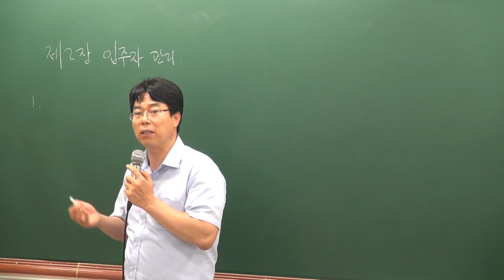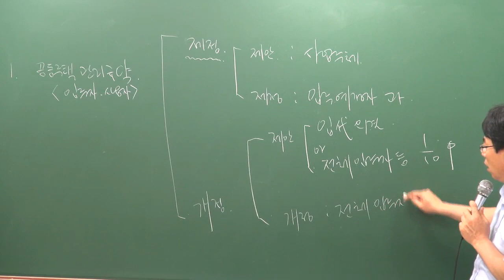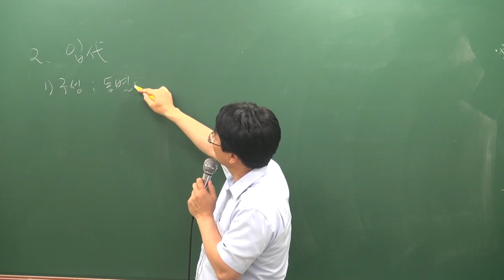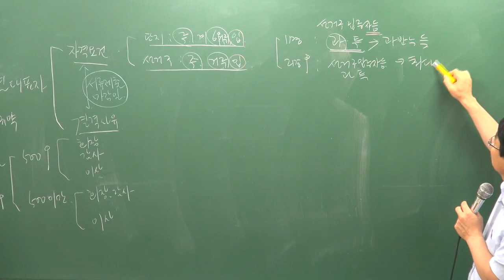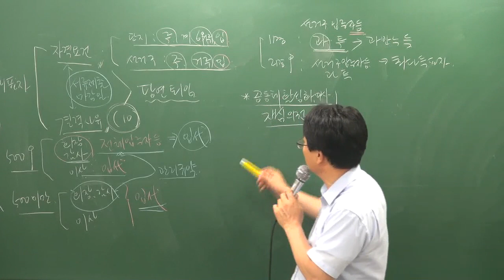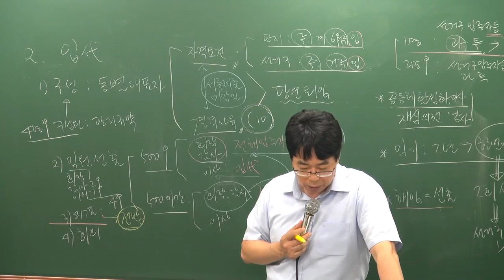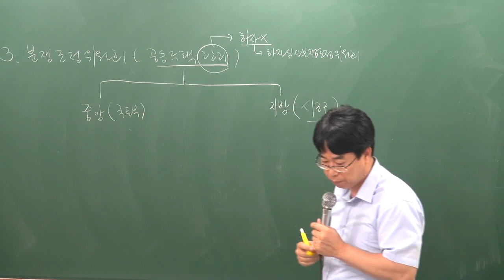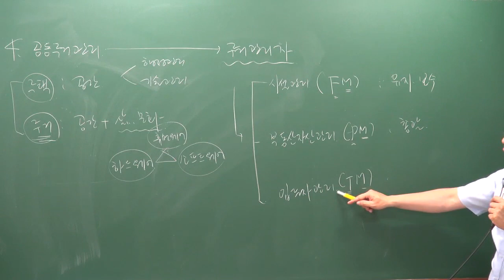[주전무] 2019년 주택관리사 관리실무 핵심반 7-3